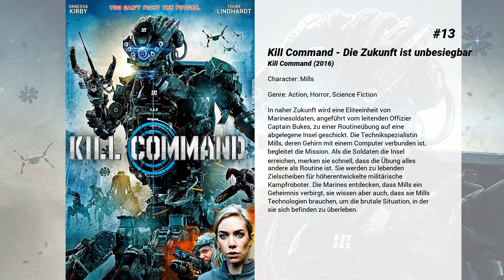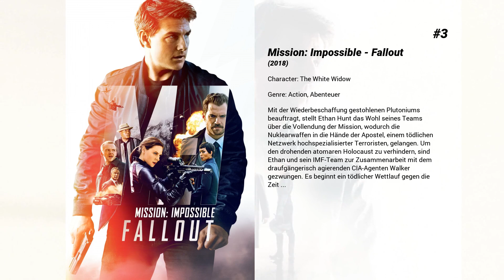Die besten Vanessa Kirby Filme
Liste über Die besten Vanessa Kirby Filme

13. Kill Command - Die Zukunft ist unbesiegbar
In naher Zukunft wird eine Eliteeinheit von Marinesoldaten, angeführt vom leitenden Offizier Captain Bukes, zu einer Routineübung auf eine abgelegene Insel geschickt. Die Technikspezialistin Mills, deren Gehirn mit einem Computer verbunden ist, begleitet die Mission. Als die Soldaten die Insel erreichen, merken sie schnell, dass die Übung alles andere als Routine ist. Sie werden zu lebenden Zielscheiben für höherentwickelte militärische Kampfroboter. Die Marines entdecken, dass Mills ein Geheimnis verbirgt, sie wissen aber auch, dass sie Mills Technologien brauchen, um die brutale Situation, in der sie sich befinden zu überleben.

12. Jupiter Ascending
Jupiter Jones wurde unter dem Nachthimmel geboren. Bereits bei ihrer Geburt gab es erste Anzeichen, dass Jupiter etwas ganz Besonderes ist, berufen zu außergewöhnlichen Dingen. Als junge Erwachsene träumt sie von den Sternen, muss sich aber mit der harten und kalten Realität anfreunden. Sie hat bereits einige Trennungen hinter sich und lebt momentan mehr schlecht als recht von ihrem Job als Putzfrau. Doch dann kommt Caine auf der Erde an, ein genetisch veränderter Ex-Söldner. Er verschafft der jungen Frau einen ersten Eindruck davon, was das Schicksal für sie bereithält. Denn Jupiter gehört zu einer Blutlinie, die dazu in der Lage ist, das Gleichgewicht des gesamten Kosmos zu beeinflussen. Ihre Abstammung birgt große Gefahr: Der sinistere Balem will Jupiter tot sehen…

11. Queen & Country

10. Mr. Jones
In den 1930er Jahren reist der junge walisische Journalist Gareth Jones (James Norton) nach Moskau, um den Diktator Josef Stalin zu interviewen. Dort unterrichtet ihn die New York Times-Reporterin Ada Brooks (Vanessa Kirby) über die Unterdrückung des Landes durch die Regierung, was Jones schließlich auch zu Papier bringt. Was folgt, ist ein Kampf für die Wahrheit in Zeiten der Unterdrückung.

9. Genius - Die tausend Seiten einer Freundschaft
Für Lektor Maxwell Perkins ist klar, was einen grandiosen Roman ausmacht: Im New York der 1920er Jahre nimmt er noch unbekannte aber höchst talentierte Autoren wie Ernest Hemingway oder F. Scott Fitzgerald erstmals unter Vertrag. Als der junge Thomas Wolfe mit einer losen, tausendseitigen Blättersammlung in Perkins' Büro auftaucht, sagt ihm sein Instinkt sofort: Hinter diesem Chaos verbirgt sich ein literarisches Genie! Perkins versucht, die überschäumenden Texte des exzentrischen Künstlers zu bändigen, Lektor und Autor kämpfen um jede Formulierung. Es entsteht eine Freundschaft, die sowohl Wolfes Geliebte Aline, als auch Perkins' Ehefrau Louise eifersüchtig macht und ihre Geduld strapaziert.

8. Lang lebe Charlie Countryman
Charlie erlebt eine Vision, in der seine an Krebs gestorbene Mutter Katie zu ihm spricht und ihn auffordert, Herz und Kopf wieder freizubekommen. Dafür macht Charlie sich auf den Weg nach Bukarest. Im Flugzeug muss er den Tod des Musikers Victor miterleben, der ihm einen letzten Wunsch mit auf den Weg gibt: Charlie soll persönlich dafür sorgen, dass Victors Tochter Gabi dessen Gepäck erhält. Als er Gabi begegnet, verliebt sich Charlie Hals über Kopf in die schöne junge Frau, die ebenfalls Musikerin ist. Gabi ist jedoch mit dem psychotischen Drogenboss Nigel verheiratet, der seine Perle auf keinen Fall verlieren will. Für Charlie ist klar: Er muss Gabi beschützen und ihr seine Liebe gestehen. Zusammen flüchten die beiden und werden schon bald von einer ganzen Brigade rumänischer Killer verfolgt.

7. The Dresser

6. Fast & Furious: Hobbs & Shaw
Secret-Service-Agent Luke Hobbs und Ex-Elitesoldat Deckard Shaw mussten in der Vergangenheit zwar bereits zusammenarbeiten, taten dies jedoch immer zähneknirschend. Doch die Sicherheit des Planeten hat natürlich Vorrang vor den Querelen der beiden und als der internationale Terrorist Brixton auf der Bildfläche auftaucht, sind Hobbs und Shaw gezwungen, einmal mehr zusammenzuarbeiten. Brixton ist nicht nur hochintelligent, sondern durch genetische und kybernetische Weiterentwicklung sogar eine Art Supersoldat. Doch im Doppelpack haben Hobbs und Shaw eine Chance – und Deckard ist nicht der einzige aus der Shaw-Familie, der ein Hühnchen mit Brixton zu rupfen hat. Denn auch seine Schwester, die abtrünnige MI6-Agentin Hattie Shaw ist hinter dem Terroristen her…

5. The Rise

4. Everest
Der Mount Everest - ein Mythos und gleichzeitig eines der größten Abenteuer dieses Planeten. Für die Teilnehmer zweier Expeditionen ist er die Herausforderung ihres Lebens. Als die beiden Gruppen der erfahrenen Bergsteiger Scott Fischer und Rob Hall die Gipfelerstürmung in Angriff nehmen, gerät...